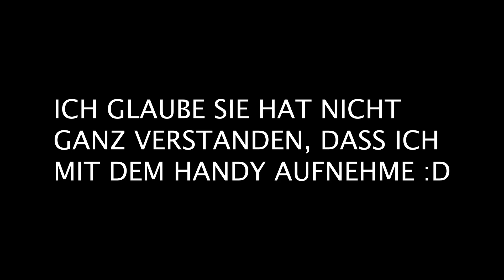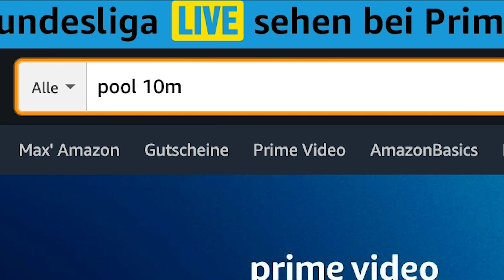HILFE! Bei UNS wurde eingebrochen **PRANK an Family**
Dieser Prank war echt richtig mies..